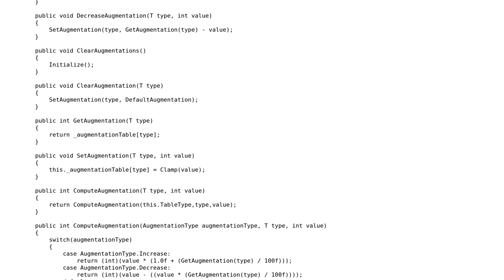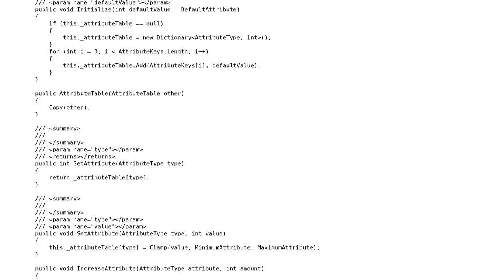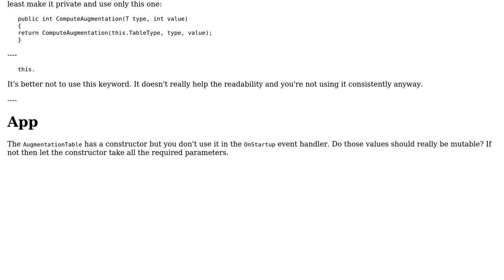A Generic "Augmentation" Collection for RPG Attributes/Resistances/Aversions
With thanks & praise to God, and with thanks to the many people who have made this project possible! You are responsible for your own actions.